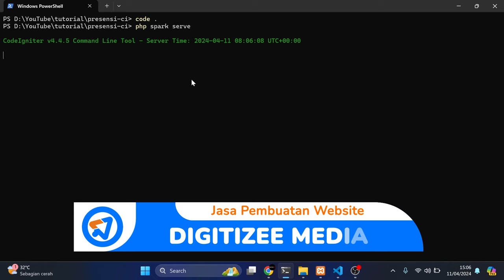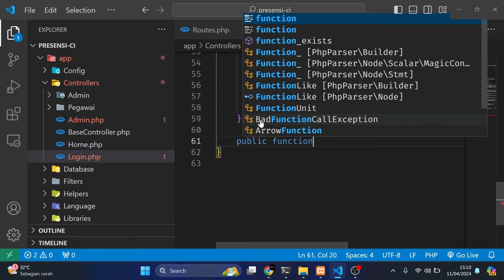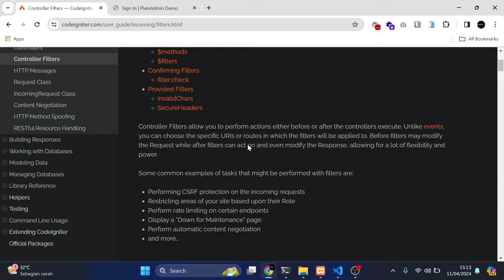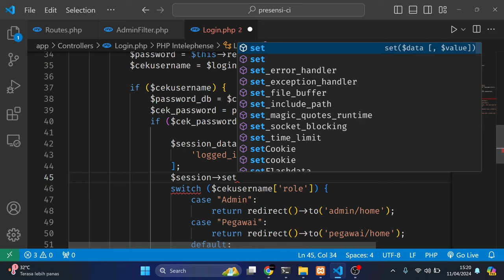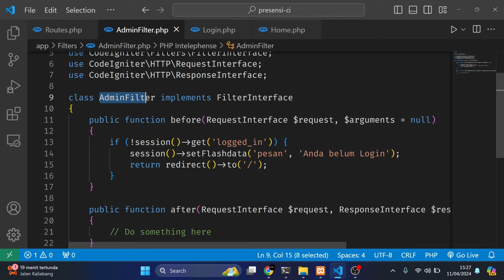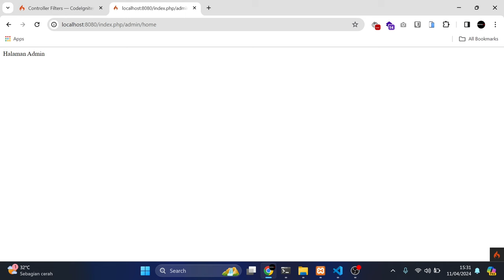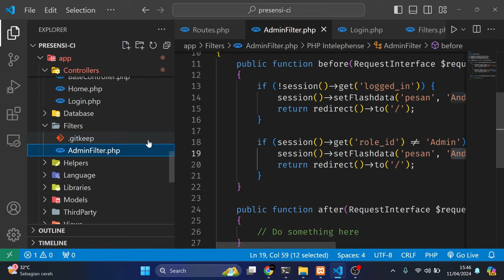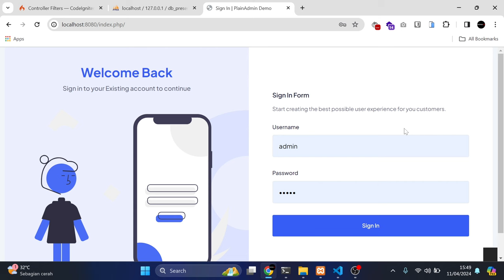Tutorial Membuat Aplikasi Presensi dengan CODEIGNITER 4 - #5 Controller Filters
SUPPORT CHANNEL FRAMEWORK INDONESIA
Donasi (GoPay / Dana / OVO / LinkAja)